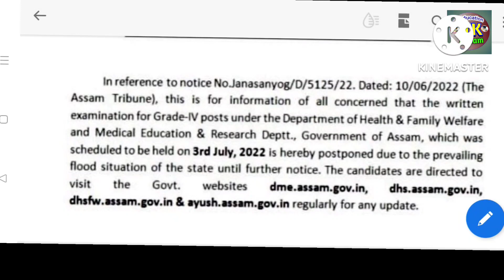স্বাস্থ্য বিভাগৰ ডাঙৰ খবৰ - DHS DHSFW AYUSH DME Exam Postponed কৰা হল || latest Update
dailyassameducation স্বাস্থ্য বিভাগৰ ডাঙৰ খবৰ - DHS DHSFW AYUSH DME Exam Postponed কৰা হল || latest Update